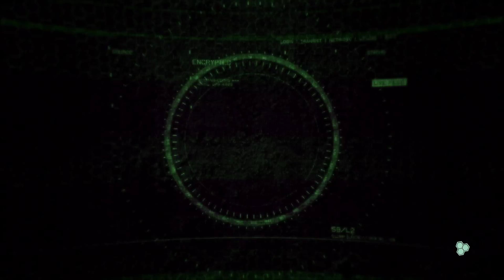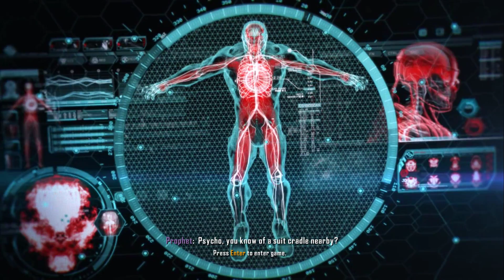Crysis 3 | The Alpha Ceph Released